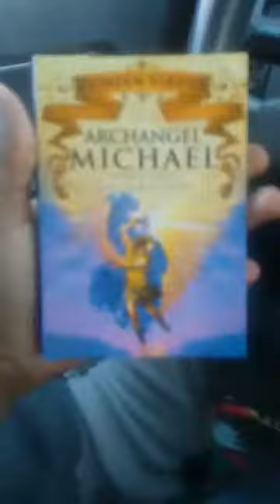Be the change you want to see in the world.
Lets focus on self and not get distracted by things outside of us. Live in the moment because its the only moment that is true.